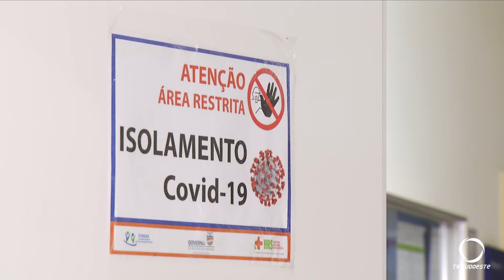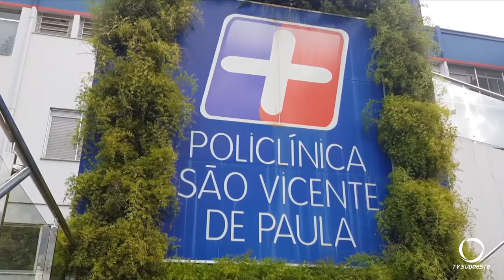Beltrão tem mais de noventa casos novos de Covid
Os hospitais continuam lotados, e mais duas pessoas morreram em decorrência da doença.